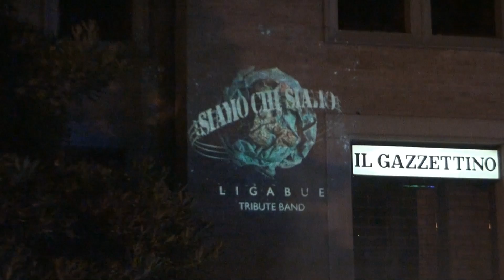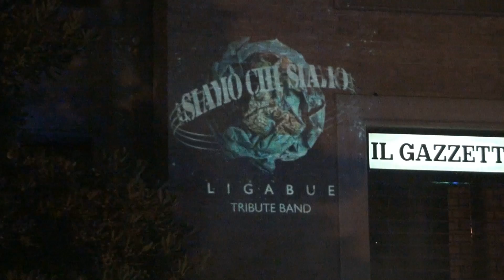Michele De Conti with Siamo chi siamo - Ligabue Tribute Band Live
Members: ANDREA Voce DOMENICO Chitarra & Cori MICHELE Chitarra ANDREA Basso MARCO Tastiere & Cori MICHELE Batteria